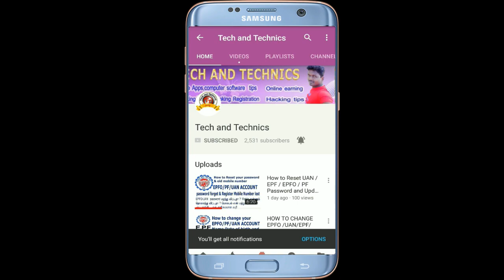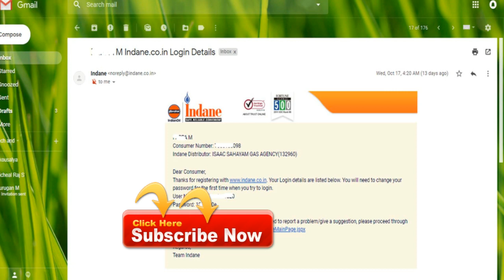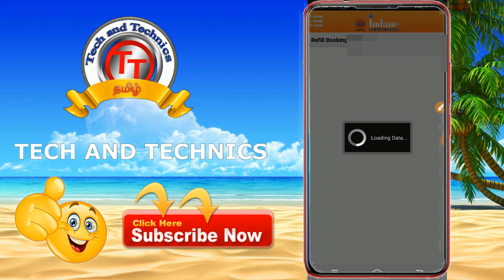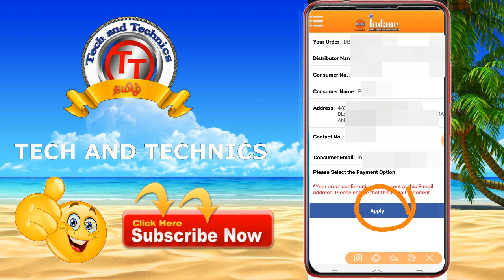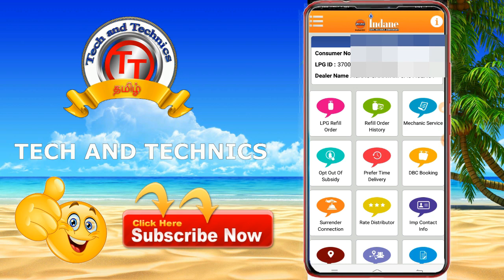Indane Gas | How to Register and Online Booking |TECH AND TECHNICS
How to Change/Update Indane Gas Mobile Number, User Name and Password

how to register mobile number in indane gas booking

How to create account on indane gas in Tamil | Indian gas ke liye online account

indane gas booking customer care number

This videos uploaded by
                                            MARKS ROCKERS
                                             MANIKANDAN
                                             VIJAYA ACHAMPADU
                                             TECH AND TACHNICS
                                              MARKS MANIKANDAN